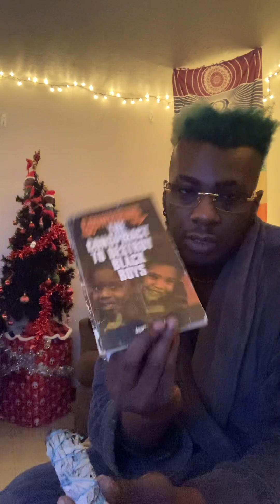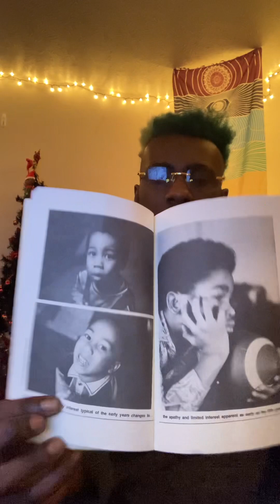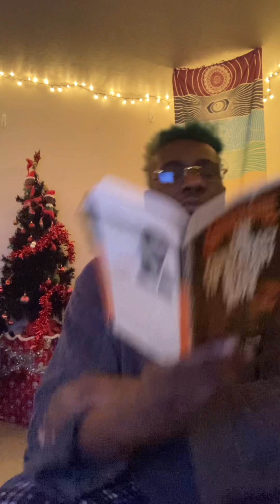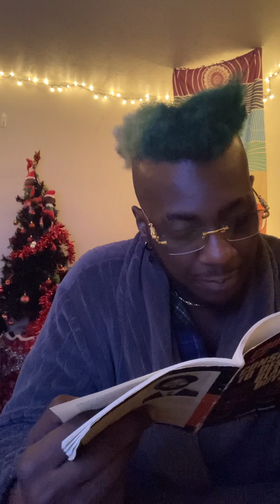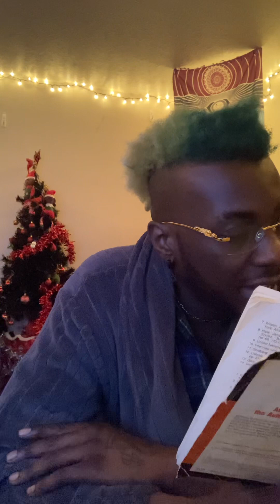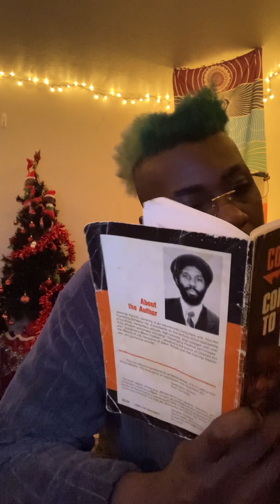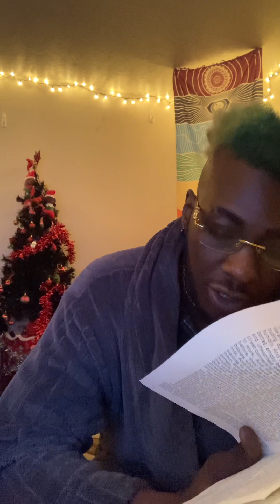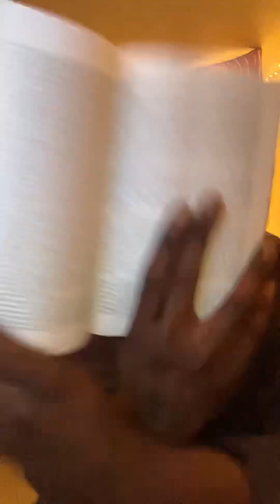COUNTERING THE CONSPIRACY TO DESTROY BLACK BOYS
By Jawanza Kunjufu